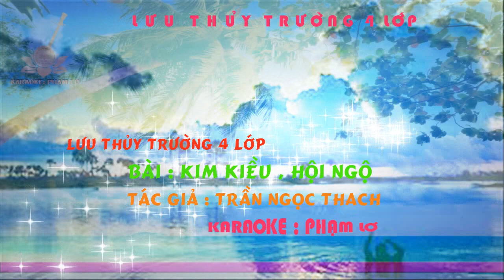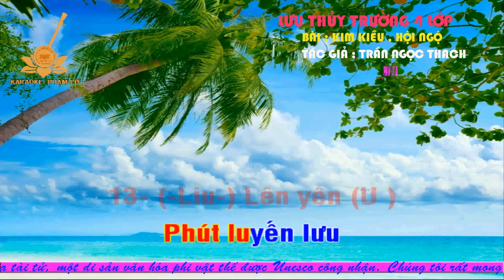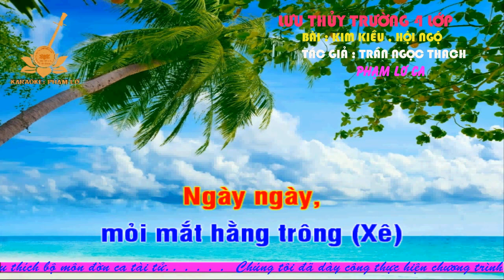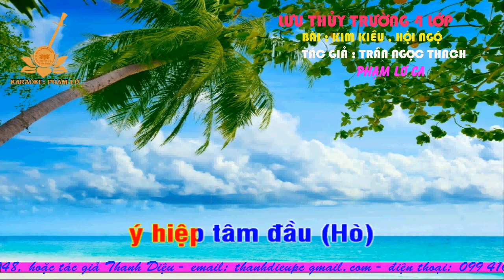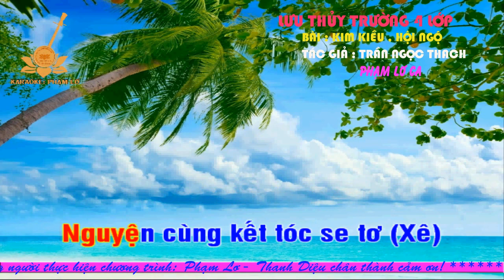LUU THUY TRUONG 4 LOP KARAOKE KIM KIEU , HOI NGO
Phạm Lơ và Thanh Diệu đã  hoàn thanh bộ đĩa DVD -HD-LR 20 bản Tổ . Mời các bạn vào nghe .